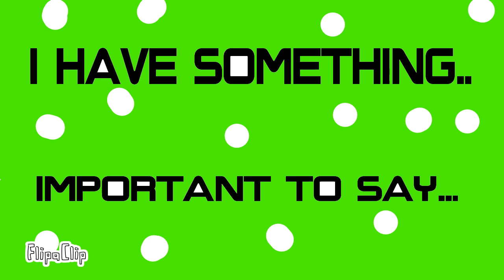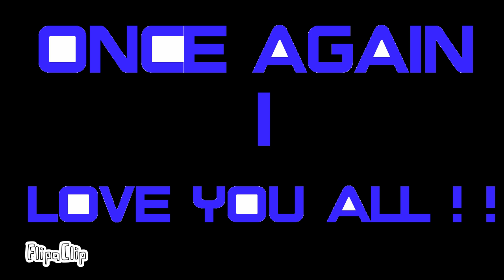600 Subscriber Art Showcase Special!!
Thank you guys for all the love and support you guys give me. You guys are the best family I've ever had and I wish I could repay you all with my greatest gratitude. It's been quite a journey but our adventure has only begun... but as long as we stay together we can do anything! 💜💜💜💜💜🐺